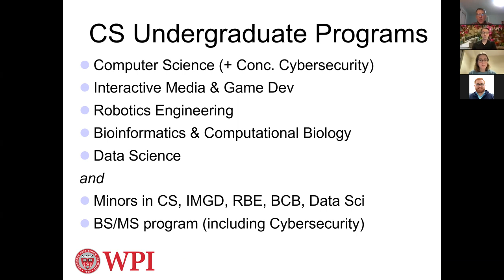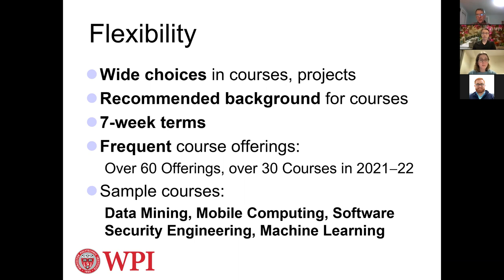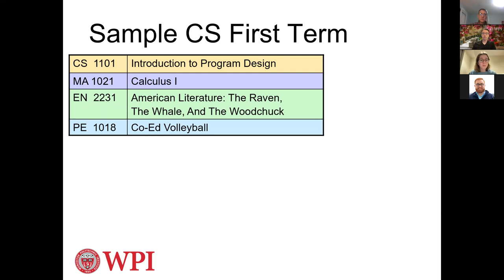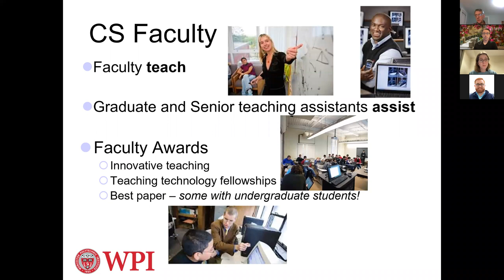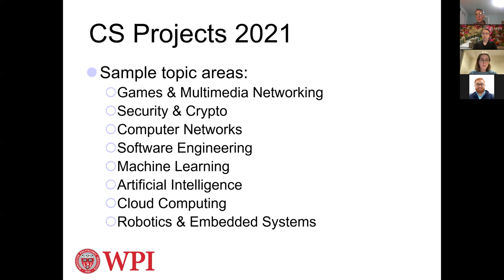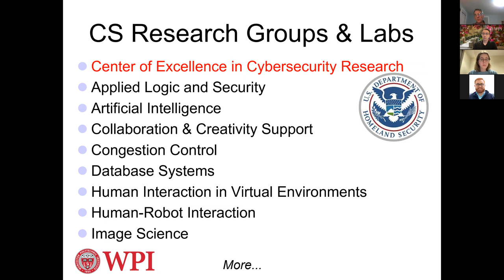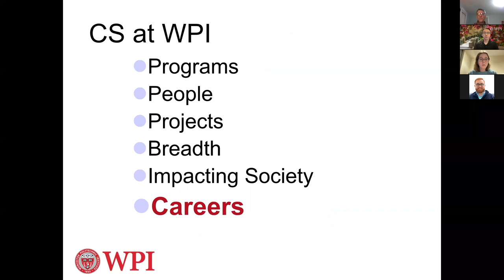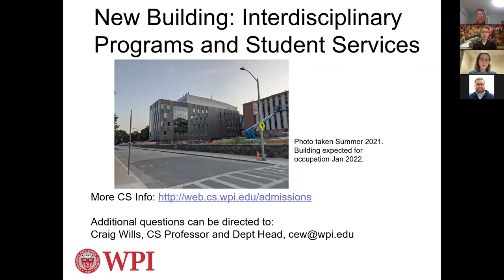WPI Computer Science October 13, 2021